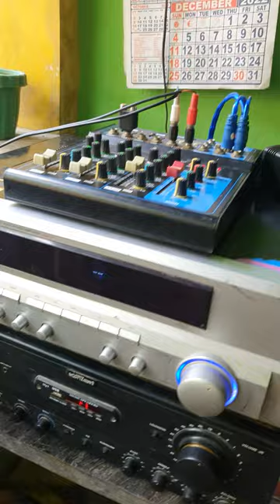soundtest mcv box